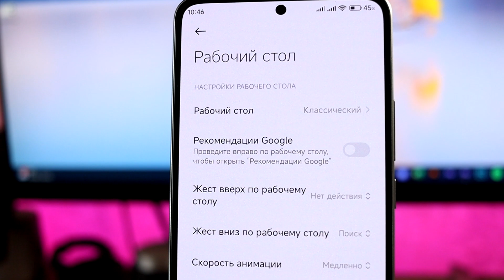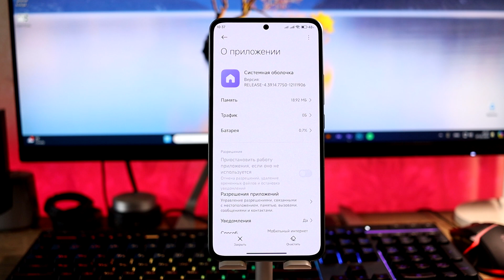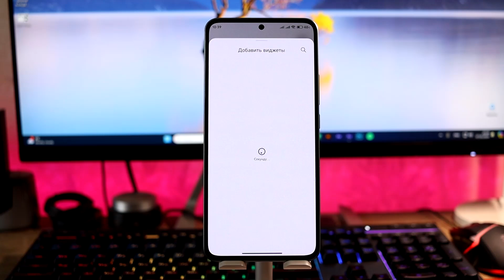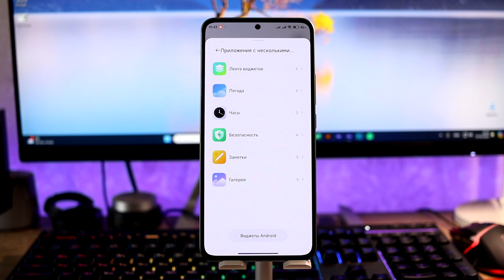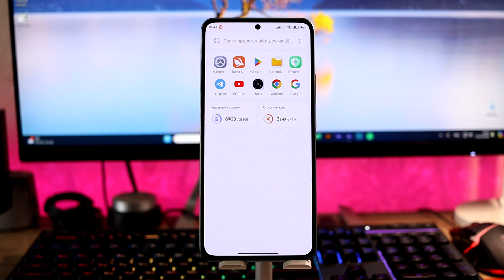🔥 ПОСТАВЬ Виджеты из HyperOS Global на MIUI! // Актуальный Способ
👉 Как просто установить виджеты из HyperOS на Xiaomi с MIUI 14 или HyperOS Global?